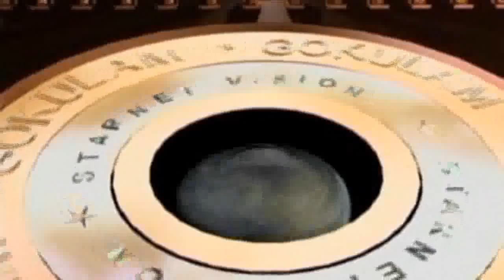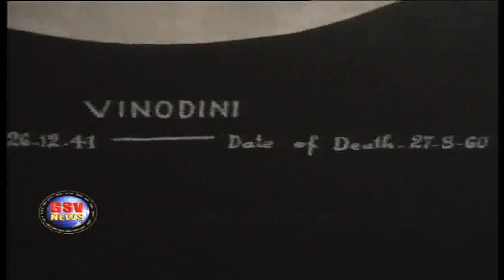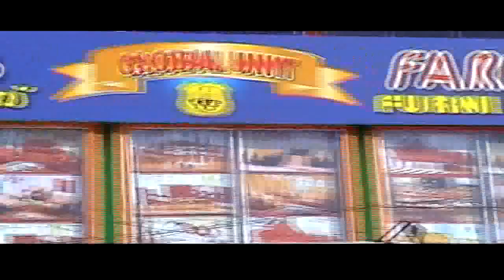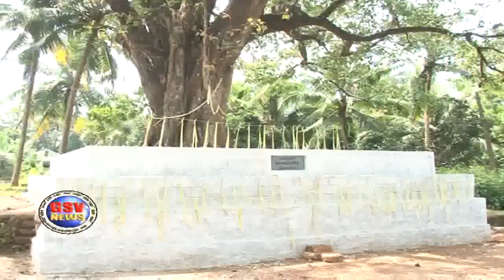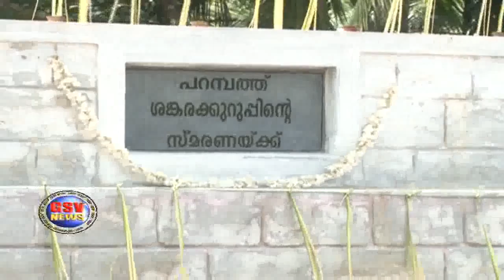GSV NEWS 16.10.2013